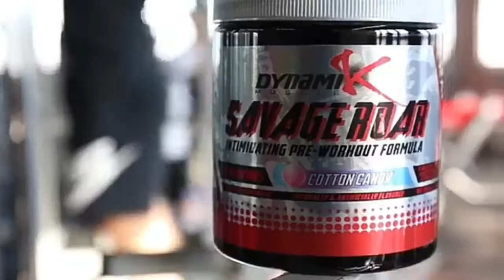Bodybuilding motivation - kang Kyung won - 보디 빌딩 동기 부여 - 강경원 원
Bodybuilding motivation kang Kyung won legend from korea dr - kang